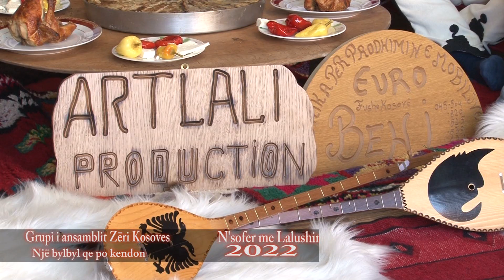Ansambli zeri kosoves Nje bylbyl -Gëzuar me Lalushin 2022